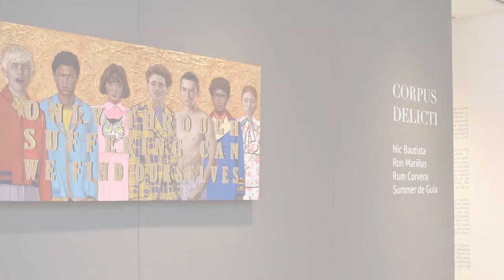Corpus Delicti: Nic Bautista, Rum Corvera, Ron Mariñas, and Summer de Guia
This latin term--meaning the "body of [the] crime”, refers to the legal idea that the requisite elements of a crime must be proven before an individual can be tried. In this group exhibition, four young artists  present elements of the body in their distinct styles.

curated by Ricky Francisco